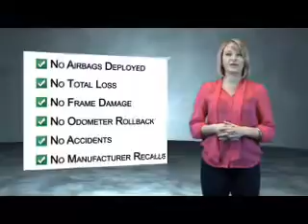2008 Audi Q7 010733 - Phoenix AZ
Year: 2008
Make: Audi
Model: Q7
Trim: Premium w/Nav & Rear Camera
Engine: 4.2 liter 8 Cylindercylinder AWD
Transmission: Automatic
Color: Dk. Gray
Mileage: 90310
Address:
VIN:WA1BV74L68D010733